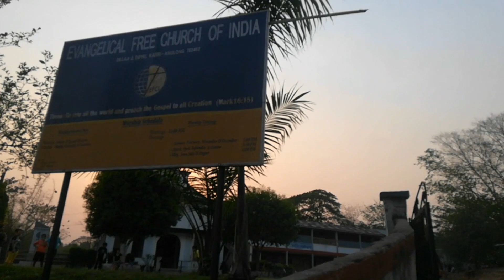Diphu,EFCI Women Fc FUTSAL TEAM R ready 4 battle🥅⚽@Third day of practice⚽🥅⛹️‍♀️⛹️‍♀️⛹️‍♀️